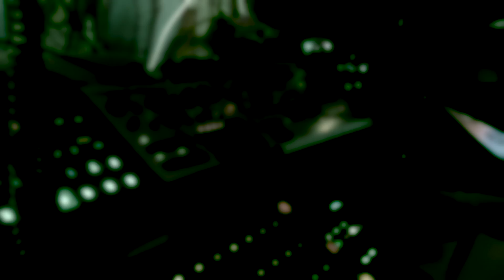Brush up on my guitar lessons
IDM.Blue .RANDOM .SESSION